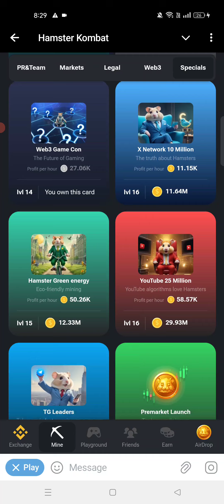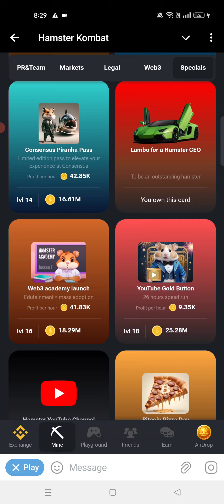July 31- August 1/daily combo- Hamster kombat